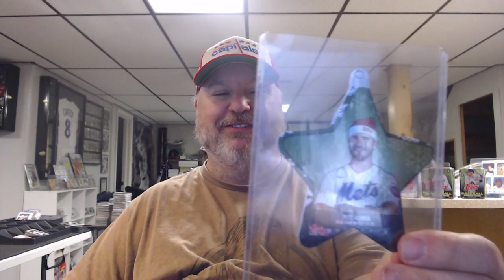Lets Talk; What you buying